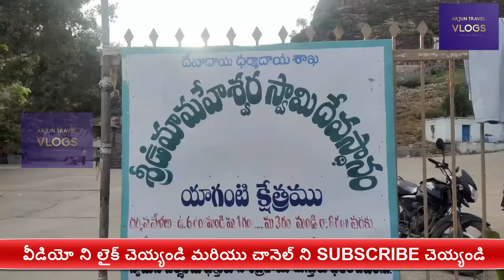బ్రహ్మం గారు చెప్పిన యాగంటి రహస్యం | Yaganti Basavanna Temple Mystery | Yaganti Kalagnanam History